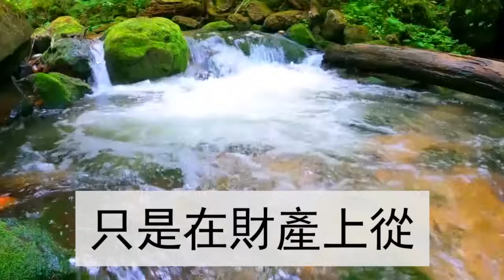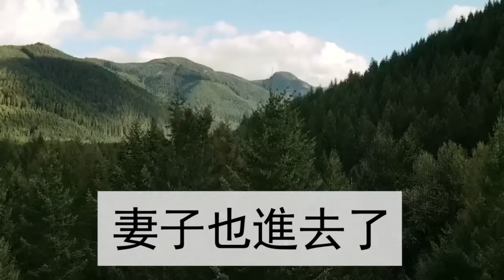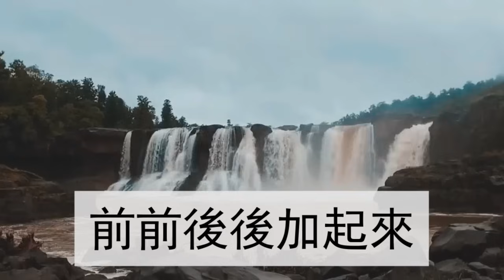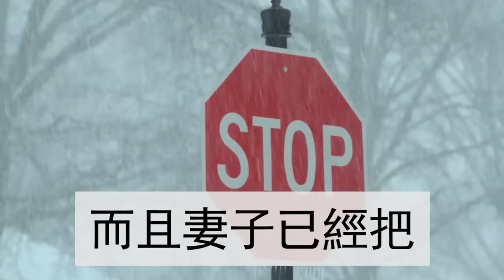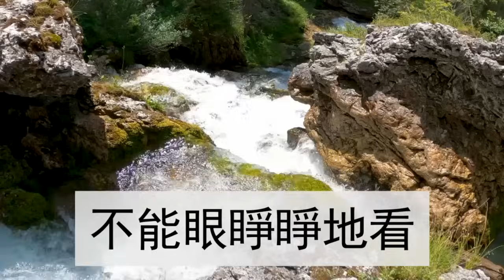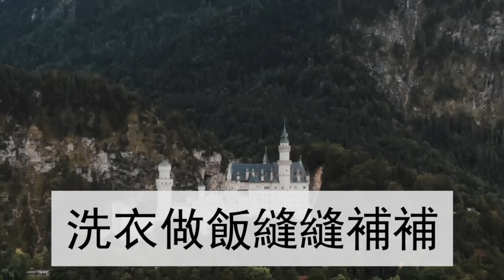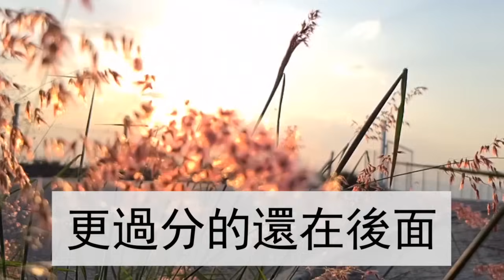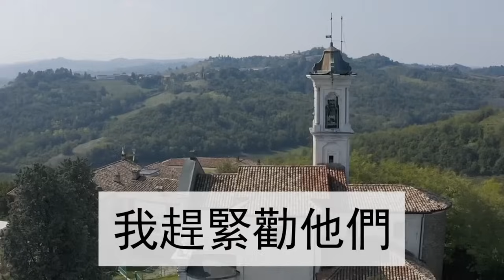妻子每月給親媽800，卻只給婆婆200，丈夫大怒：以後各養各媽，可離婚當天兩家傻眼了【翠花的秘密】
●丈夫每月給婆婆1萬生活費，只留5000家用，妻子只做了這一件事，就讓丈夫瞬間傻眼

●父親為2000元賭債，賣我去做妓女，10年後他患癌找我要錢，我一舉動把他直接氣死

●我35歲，和丈夫離婚後，4年沒見面的婆婆突然敲門，放下一包東西扭頭就走，我打開一看當場嚇癱在地

●親戚在我家白住三年，聽到我家拆遷款2000萬，居然威脅我索要一半，我一個電話讓他們全家坐牢！

●男友妹妹結婚當天大鬧，男友逼我把2000克黃金給她，搶我名下1000萬的江景房，我冷笑送上一份大禮，下一秒全場人嚇傻在地！

●公公做手術，我掏30萬，婆婆卻轉給小叔子買車，我當場宣佈離婚，下一句話婆婆瞬間傻眼 | 翠花的秘密